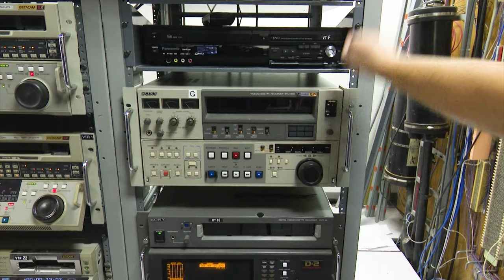Dallas native Meat Loaf speaks on being in Fight Club (1999)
Meat Loaf sat down with WFAA to talk about taking on the role of Robert Paulson in the 1999 film Fight Club.